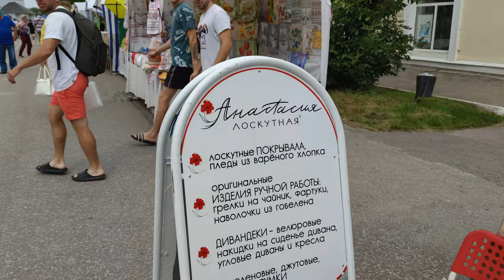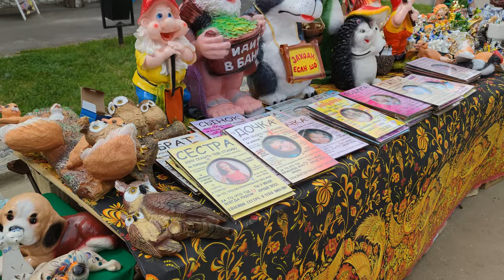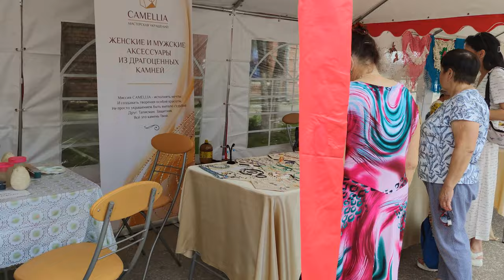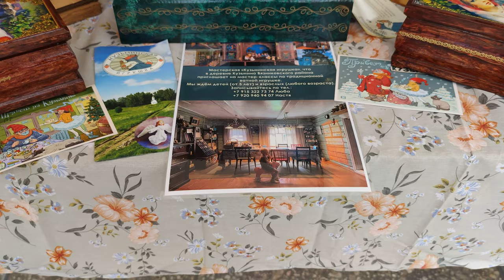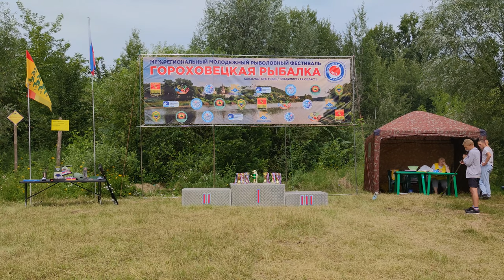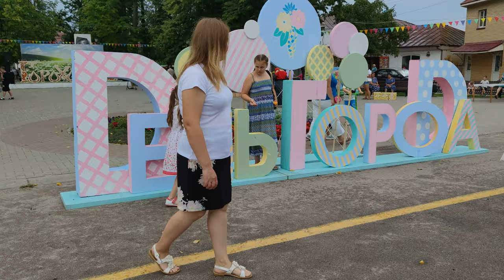Гороховец. День города - 855 лет